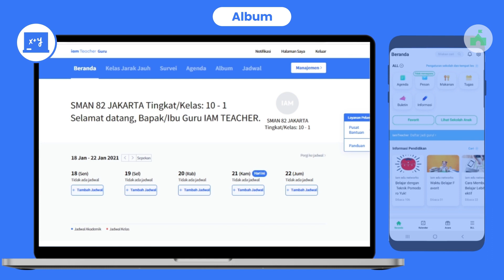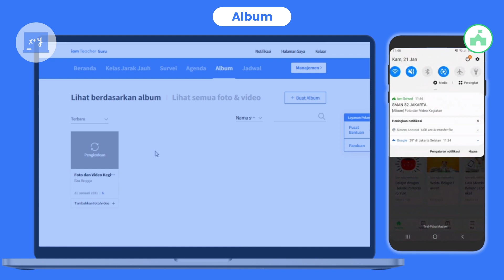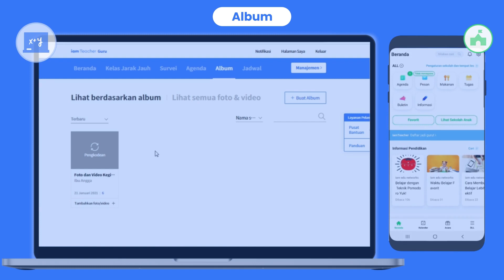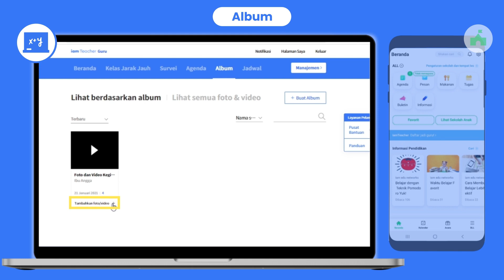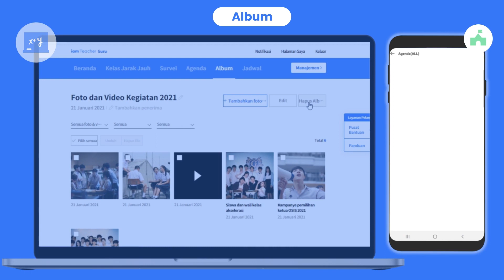[Tutorial] Menu Album pada Situs iamTeacher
Halo, kami Tim Operasional iamTeacher!

Pada video ini, kami akan menjelaskan berbagai fitur yang terdapat pada menu Album. Apabila Anda memiliki pertanyaan, silakan akses halaman Pusat Bantuan iamTeacher

Semoga membantu!

iamTeacher | Semua untuk Guru